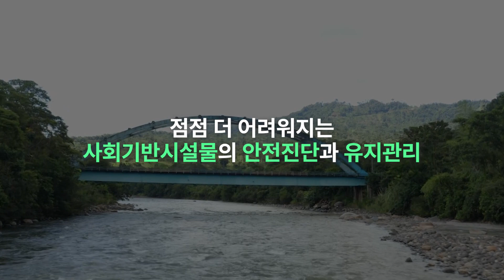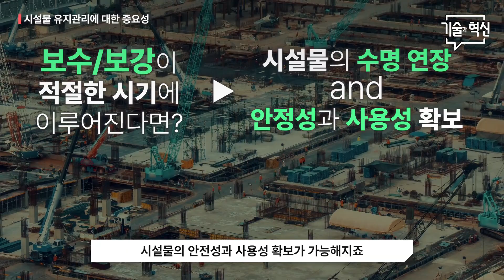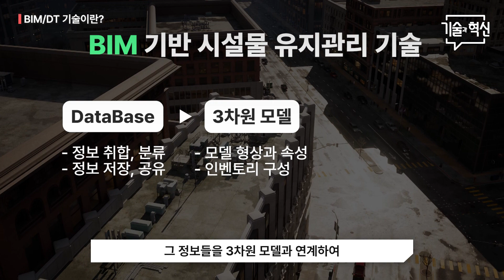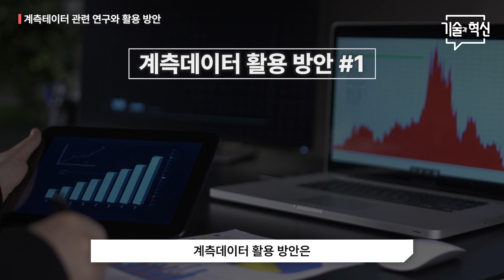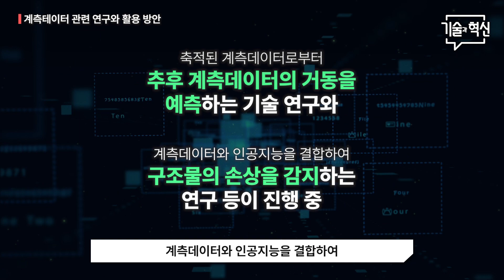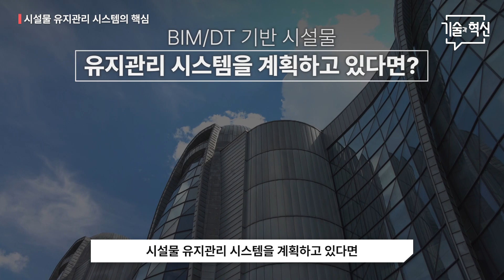[비디오클립] KOITA 기술과혁신 3/4월호_BIM/디지털트윈 기반 사회기반시설물 유지관리_㈜티엠이앤씨 장정환 대표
점점 더 어려워지는 사회기반시설물의
안전진단과 유지관리.
BIM(Building Information Model)과
DT(Digital Twin) 기술 분야로부터
관련 문제 해결을 위한 방안들을 모색해본다.
[㈜티엠이앤씨 장정환 대표 인터뷰]

00:22 '시설물 유지관리' 에 대한 중요성
01:38 국내 시설물 유지관리 현
02:27 BIM/DT 기술이란?
03:52 계측테이터 관련 연구와 활용 방
04:50 시설물 유지관리 시스템의 핵심

▶BIM/디지털트윈 기반 사회기반시설물 유지관리(칼럼보기)